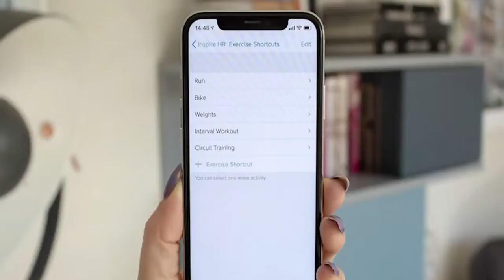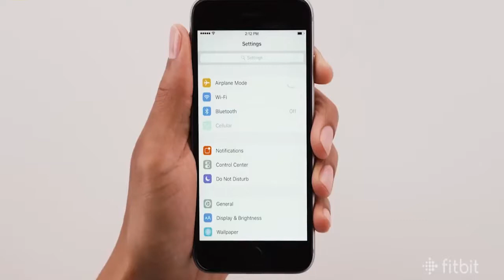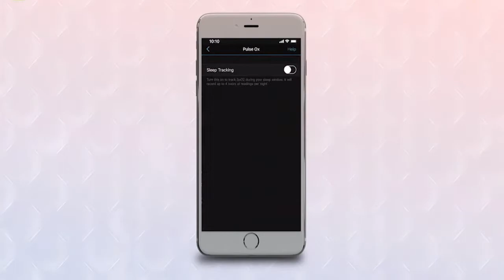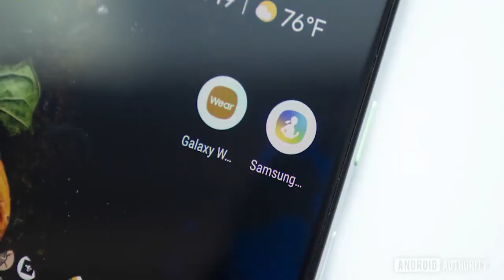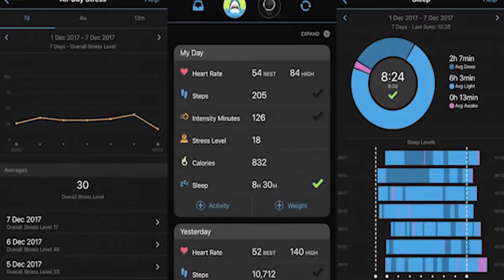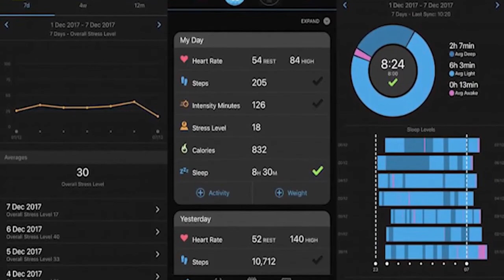Top 5 : Best Fitness tracker future Smart band Products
1►Fitbit Inspire HR
✔Amazon US

2► Garmin Vivosmart 4
✔Amazon US

3►Samsung fit
✔Amazon US

4►Fitbit Charge 3
✔Amazon US

5►Garmin Vivosport
✔Amazon US